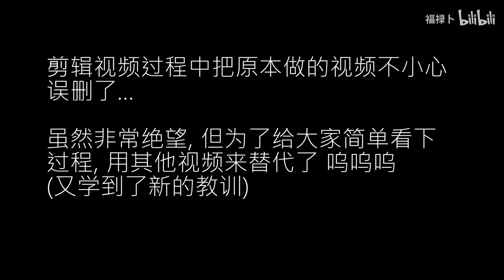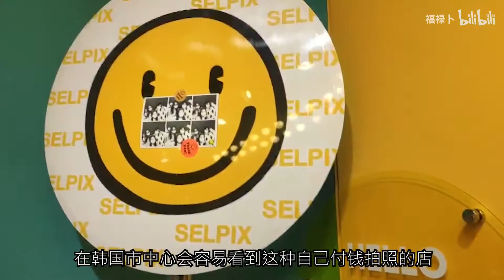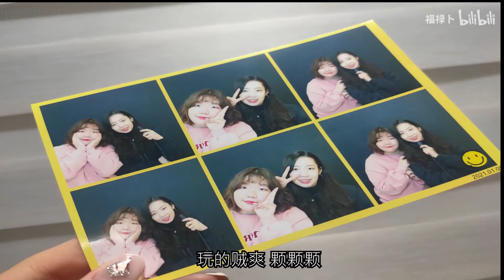【韩国vlog】韩国小姐姐1月份的美甲分享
大家好~
今天我想给大家分享一下我这个月做美甲的视频
因为我的指甲比较薄，不涂指甲油，指甲容易被断掉呜呜
所以我每个月都会给自己做一次美甲，也当做给自己奖励，就挑选自己喜欢的设计
为了录做美甲的过程，我提前向美甲老师请求谅解，但当时我心里还是很害羞 嘻嘻
做完指甲，我跟朋友去self照相馆拍了照片~
即使还是有很多不足的部分，也请多多关照^^

对韩语有问题可以随时找我！